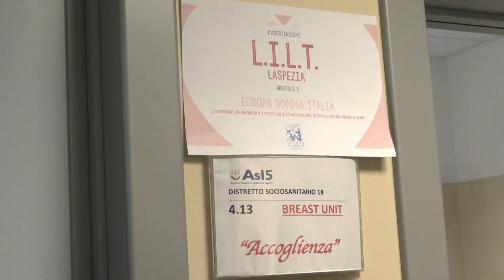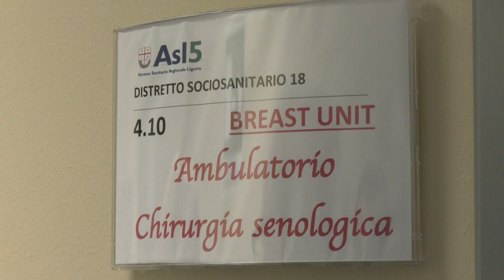Breast unit, la psicologa 19-10-2023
Una delle particolarità di questa unità è data dalla presenza di una psicoterapeuta specializzata: la psiconcologa.